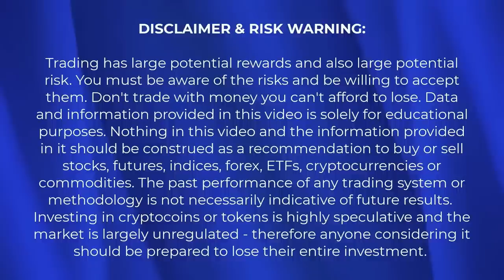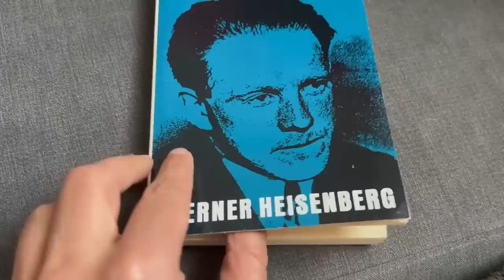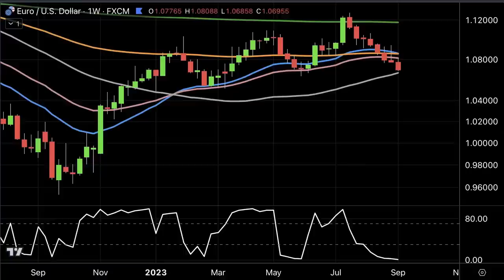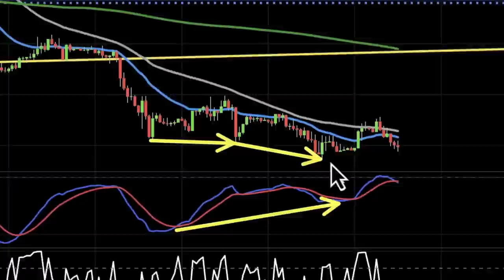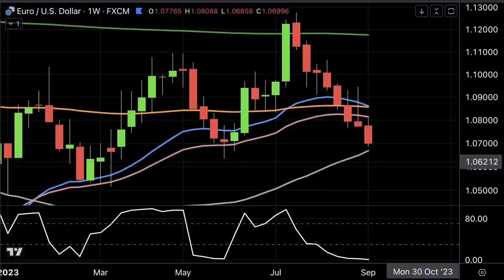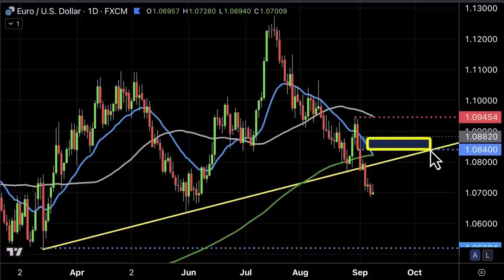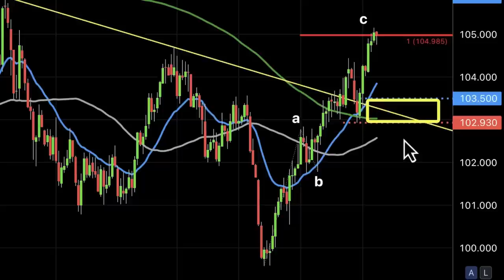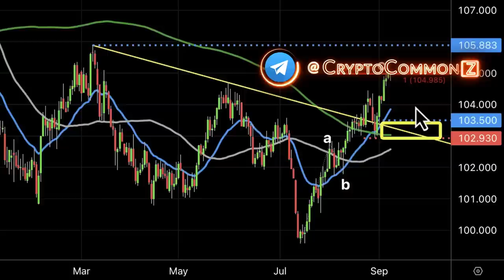Почему Все Могут Ошибаться по Этому Ключевому Рынку и Валюте? [Алессио Растани]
BTC: 1JcJgpSHbrRwgnvLeteXNfNXxLgpDuxyMP
ETH: 0xC8b0CF755bec8155D371676D77A579D7E15fd7eD
DASH: XuhZGGGezSEqnDq5ETBkiMc4ARfS6UxQAi
LTC: LfGpGJjkcrgZV12VNnQdEx79uHgeHSS8oG